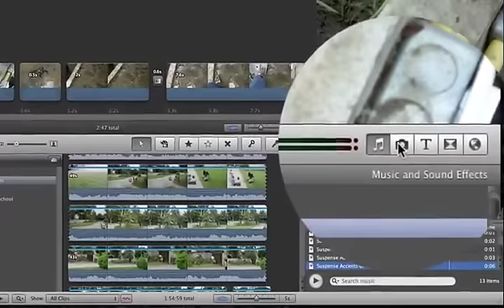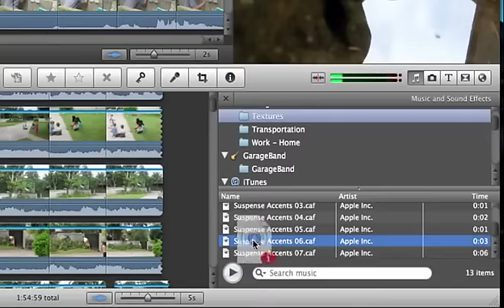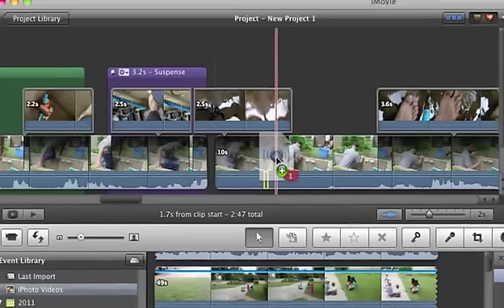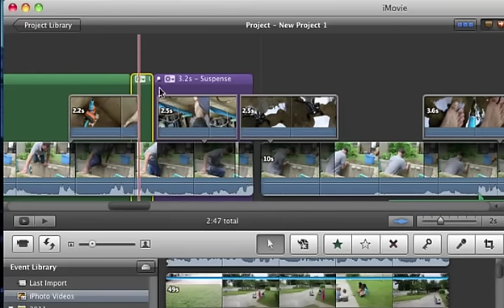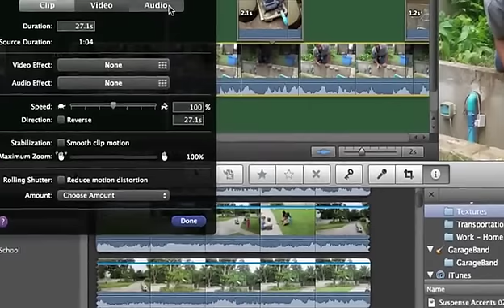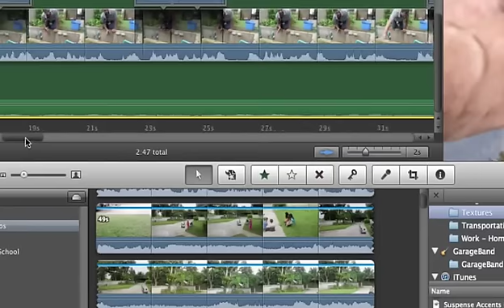10 How to add sound effects in iMovie 11.mp4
- How to add sound effects in iMovie 11.. is Step 10 in this Amazing Video Production Series of iMovie Mastery Training Tutorials.

Are you a Master of iMovie? If not, by the time you finish going through all of these iMovie training tutorials you will be.

If you watch all of these tutorials and still haven't mastered iMovie, then I want you to let us know

Did you miss any iMovie Mastery Training Videos in this series. Watch them here. Now.

...and be sure to get on our publishing list at MartinDaleMarketing.com so we can continue serving you and your online marketing needs in the future.